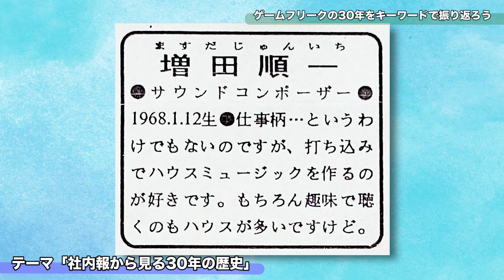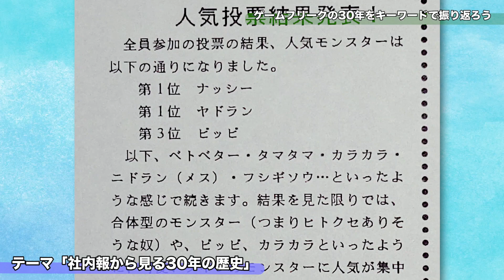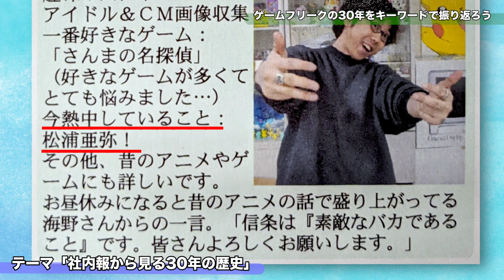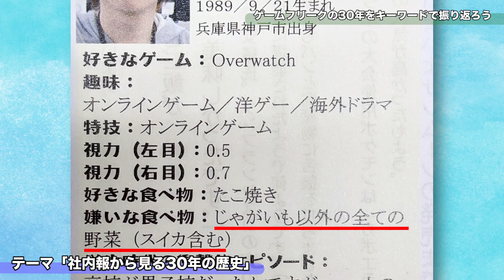【公式】ゲームフリーク30周年企画「マスダの部屋｣ 第十一回【ゲームフリーク ひみつきち#56】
ゲームフリーク30周年記念企画！増田順一とゲームフリークの30年を振り返ろう後半戦！第十一回は4人でまったりとトークします。そして、今回で定期更新が終了となります。みなさま沢山の応援ありがとうございました！

【番組内容】
ゲームフリークの設立30周年にちなんで、30年の歴史を増田順一と振り返る企画です。第十一回の今回は、サイコロの出た目に沿ってまったりとトークを進めていく後半戦です。どんななつかしトークが飛び出すのでしょうか？

出演：
・増田 順一(常務取締役)
・森本 茂樹 (ゲームデザイナー)
・海野 隆雄(アートディレクター)
・谷 博行(ゲームデザイナー)

ポケットモンスター・ポケモン・Pokémon・モンスターボールは任天堂・クリーチャーズ・ゲームフリークの登録商標です。